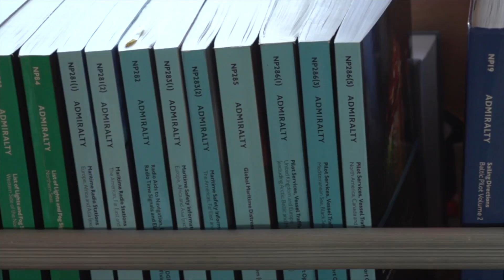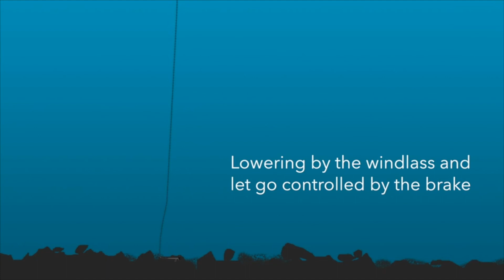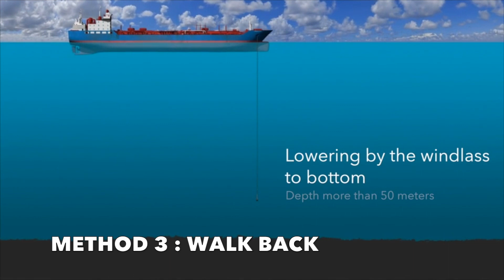How Do We Anchor a Large Ship🔥 ? / 10 points prior anchor / Shipmate Nawaf Kazi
This video describes about anchoring procedures and important points to remember prior anchoring. It is impossible to anchor any ship without paying attention to these 10 points. Explained for ease of understanding and remembrance. Useful video for Navigational Officers, Cadets, Anchor Team and all sailors in general.

shipmate Nawaf Kazi is a Master mariner sailing as Captain on Oil/Chemical tankers of a reputed Danish company.